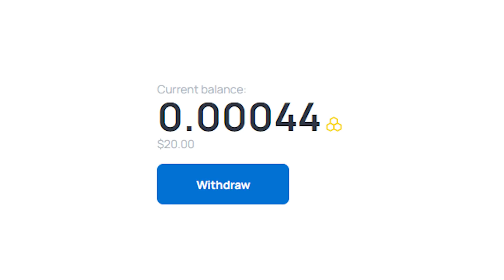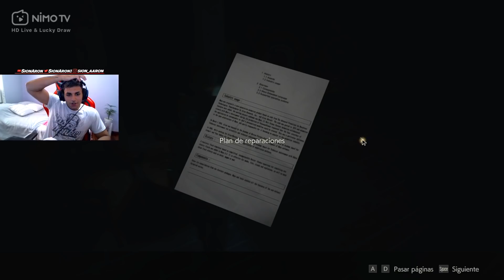AMIGO QUEDE RE DURO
El contenido que acabas de ver fue extraído de mi canal de Nimo, ¡te invito a seguirme! me podes encontrar en directo siempre!

🔥 MIS REDES 🔥